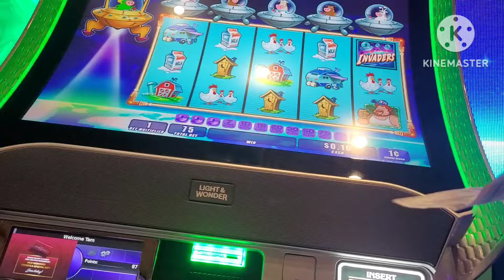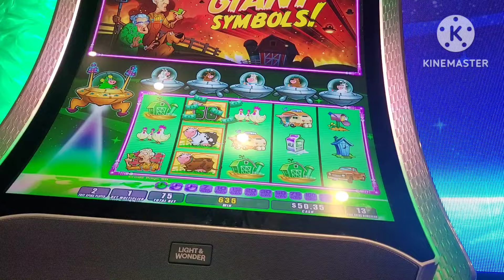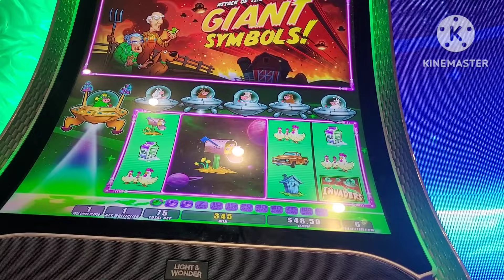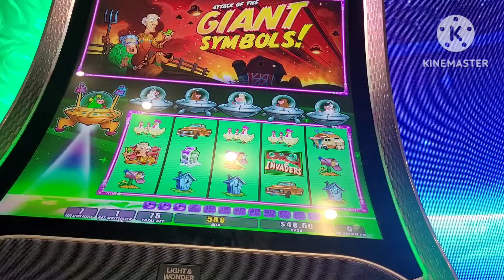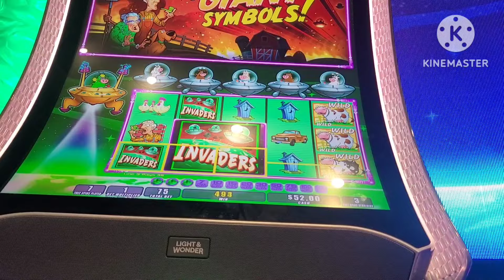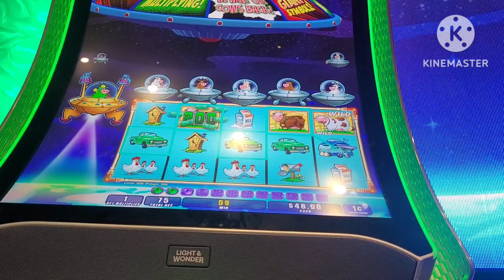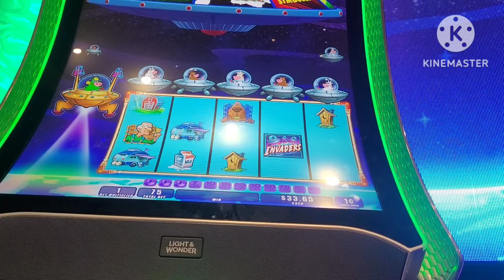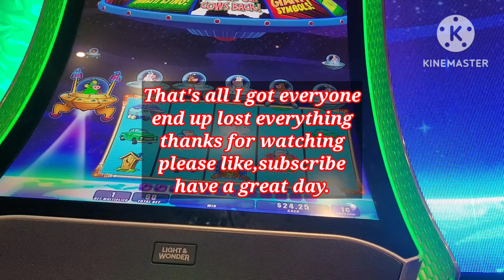Invader attack from planet moolah | The useless double dropping wild